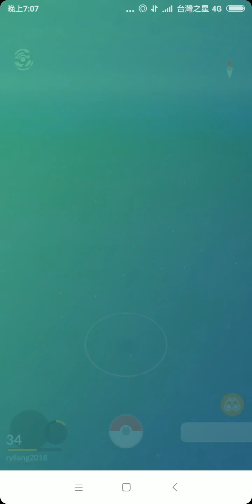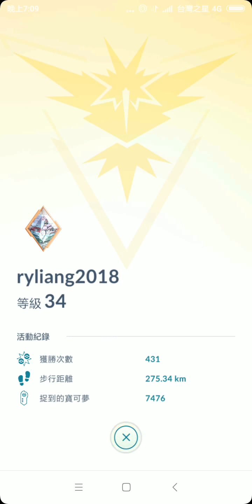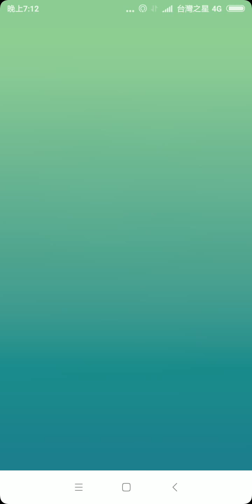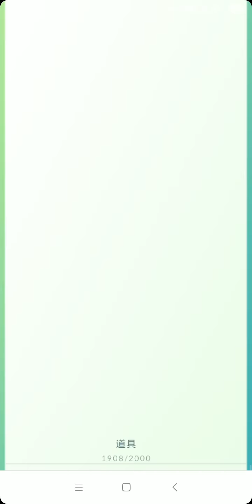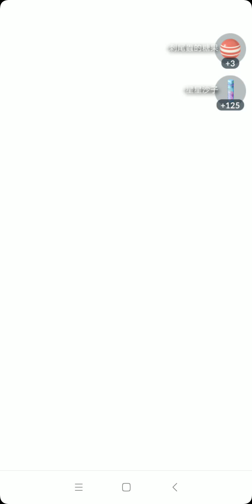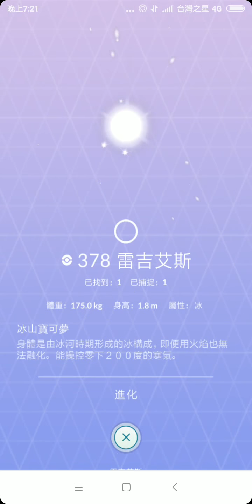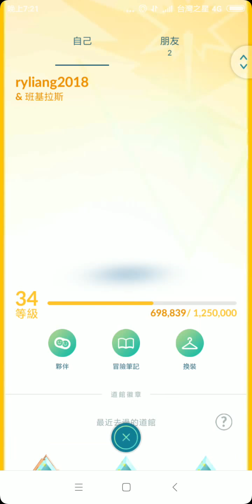小號首抓雷吉艾斯pokemon go20180622